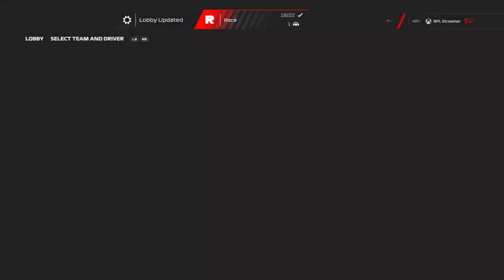RPL - Formula 1 - Tier 2 - Season 10 - Round 2 - Spain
Commentary: Ryan Searles & Beatnik714

0:00 - Intro
3:55 - Race
49:20 - Conclusion

Last week in Bahrain, Grandpa won his first Tier 2 race, can he keep up the momentum that he started the season with or will someone else take over?